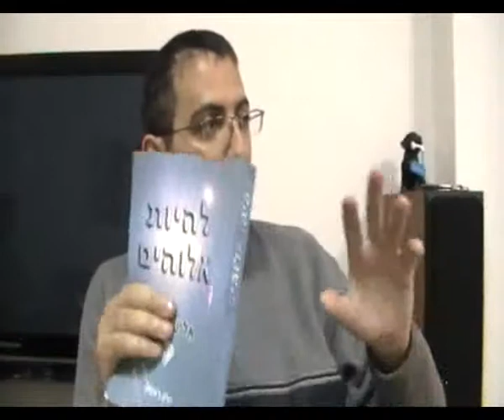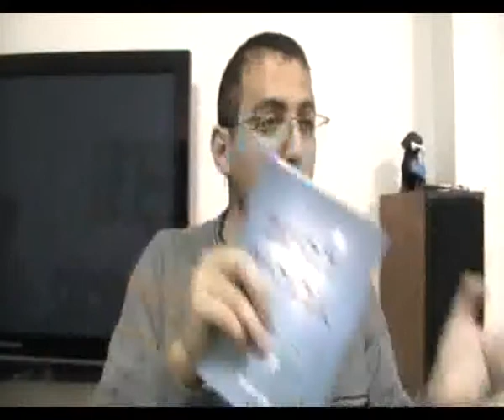אחדות המציאות, סוד הצמצום יש מאין, אחדות ההפכים, יש ואין כאחד, מהות המציאות, אחדות הניגודים, חלק 1, פרומו